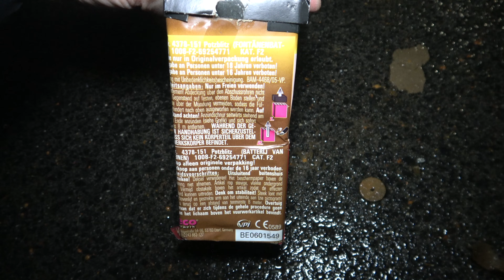POTZBLITZ FONTÄNEN BATTERIE | WECO FEUERWERK | PENNY FÜR 2,99€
Die Potzblitz Fontänen Batterie von Weco Feuerwerk. Effektdauer 40sek. Effekthöhe 3m. 50g NEM. Gab es bei Penny für 2,99€.